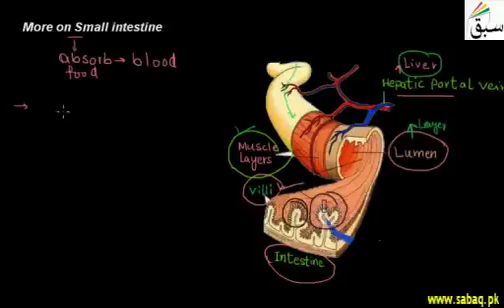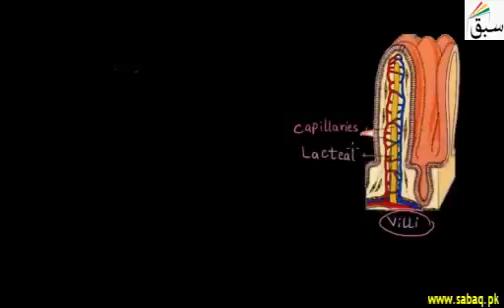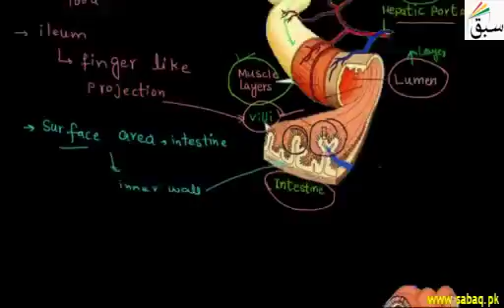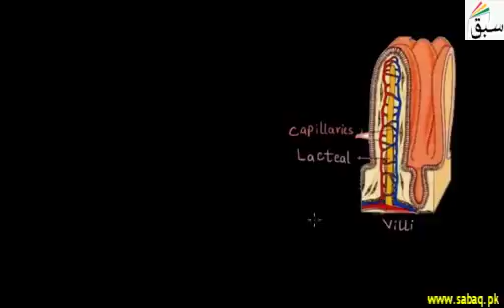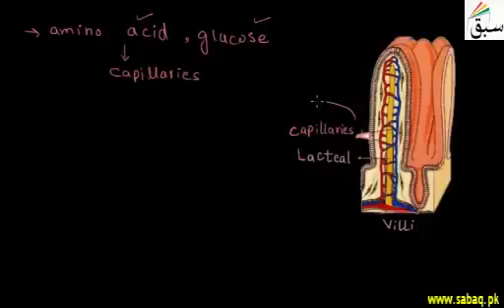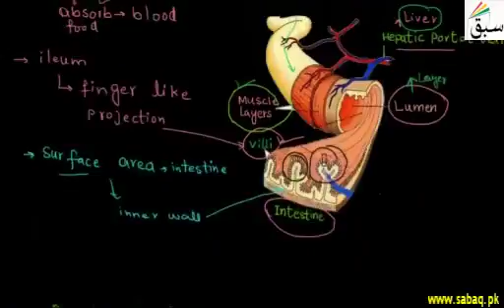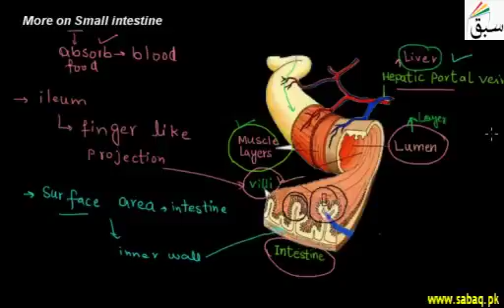More on Small Intestine | Swap Education Portal